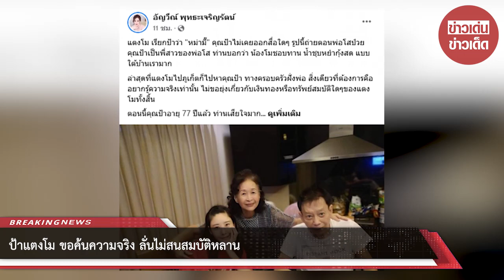ป้าแตงโม ขอค้นหาความจริง ลั่น ไม่สนสมบัติหลาน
เฟซบุ๊ก อัญวีณ์ พุทธะเจริญรัตน์ โพสต์ภาพ แตงโม ภัทรธิดา หรือ แตงโม นิดา กับ คุณป้าแท้สุดรัก พร้อมข้อความว่า นอกจากพ่อโส อีกคนที่แตงโมรักมาก คือ ป้า พร้อมทั้งโพสต์อีกภาพ แตงโม กับ พ่อโส และ คุณป้า พร้อมบอกด้วยว่า

แตงโม เรียกป้าว่า หม่ามี๊ คุณป้าไม่เคยออกสื่อใดๆ รูปนี้ถ่ายตอนพ่อโสป่ วย คุณป้าเป็นพี่สาวของพ่อโส ท่านบอกว่า น้องโมชอบทาน น้ำชุบหยำกุ้งสด แบบใต้บ้านเรามาก

ล่าสุดที่แตงโมไปภูเก็ตก็ไปหาคุณป้า สิ่งเดียวที่ต้องการคืออยากรู้ความจริงเท่านั้น ไม่ขอยุ่งเกี่ยวกับเงินทองหรือทรัพย์สมบัติใดๆของแตงโมทั้งสิ้น ตอนนี้คุณป้าอายุ 77 ปีแล้ว ท่านเสียใจมาก ท่านส่งรูปมาให้ อยากให้คนอื่นเห็นตอนแตงโมมีความสุข